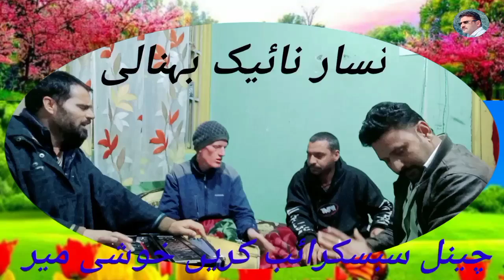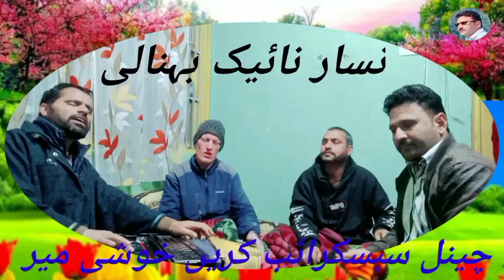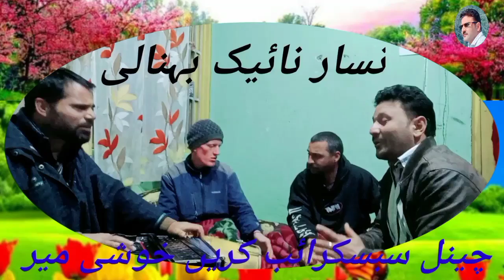Kashmire songs nisar naike beautiful songs 🌿🌿🌿